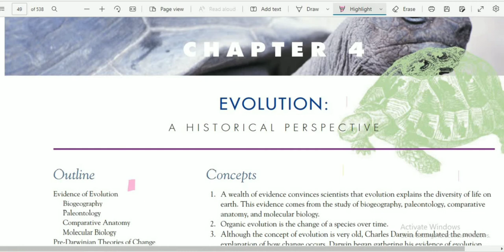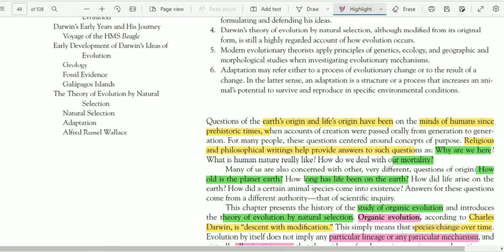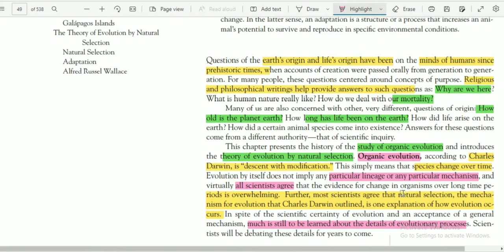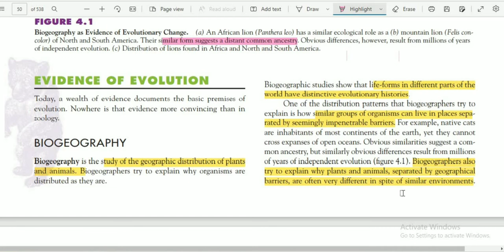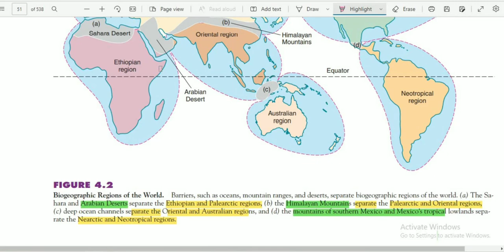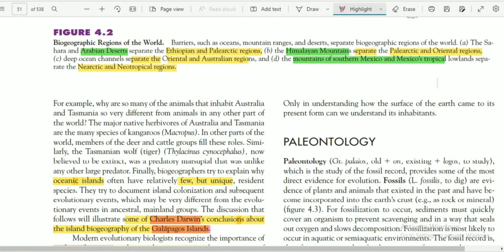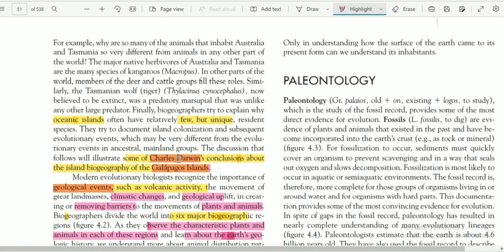4th chapter (Evolution) | Miller and Harley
4th chapter (Evolution) |Miller and Harley|
About video:

Organic evolution,
according to CharlesDarwin, is “descent with modification.” This simply means that species change over time.
Evolution by itself does not imply any particular lineage or any particular mechanism, and
virtually all scientists agree that the evidence for change in organisms over long time periods is overwhelming. Further, most scientists agree that natural selection, the mechanism for evolution that Charles Darwin outlined, is one explanation of how evolution occurs. In spite of the scientific certainty of evolution and an acceptance of a general
mechanism, much is still to be learned about the details of evolutionary processes. Scientists will be debating these details for years to come.

EVIDENCE OF EVOLUTION

BIOGEOGRAPHY
Biogeography is the study of the geographic distribution of plants
and animals. Biogeographers try to explain why organisms are
distributed as they are.
Biogeographic studies show that life-forms in different parts of the
world have distinctive evolutionary histories.
One of the distribution patterns that biogeographers try to
explain is how similar groups of organisms can live in places separated by seemingly impenetrable barriers. For example, native cats
are inhabitants of most continents of the earth, yet they cannot
cross expanses of open oceans. Obvious similarities suggest a common ancestry, but similarly obvious differences result from millions
of years of independent evolution. Biogeographers also
try to explain why plants and animals, separated by geographical
barriers, are often very different in spite of similar environments.
For example, why are so many of the animals that inhabit Australia
and Tasmania so very different from animals in any other part of
the world? The major native herbivores of Australia and Tasmania
are the many species of kangaroos (Macropus). In other parts of the
world, members of the deer and cattle groups fill these roles. Similarly, the Tasmanian wolf (Thylacinus cynocephalus), now
believed to be extinct, was a predatory marsupial that was unlike
any other large predator. Finally, biogeographers try to explain why
oceanic islands often have relatively few, but unique, resident
species. They try to document island colonization and subsequent
evolutionary events, which may be very different from the evolutionary events in ancestral, mainland groups. The discussion that
follows will illustrate some of Charles Darwin’s conclusions about
the island biogeography of the Galápagos Islands.